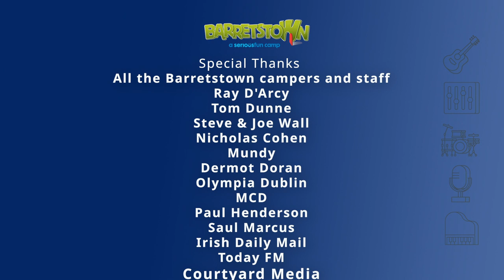The Best of Barretstown Inspirations Virtual Concert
Watch as we bring you the Best of Barretstown Inspirations Virtual Concert, featuring Live performances by Sinéad O'Connor, The Coronas, Republic of Loose, The Stunning, Jack L, Glen Hansard, Villagers, Lisa Hannigan and many more. Join in for an hour of much-needed entertainment from some stellar Irish artists, all in aid of Barretstown.

If you would like to make a donation, today and help Press Play on childhood.